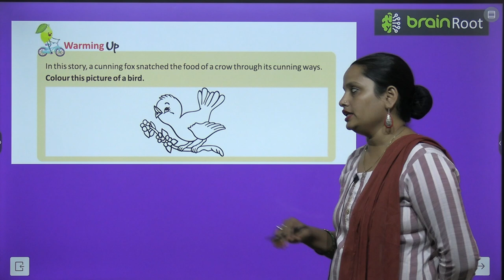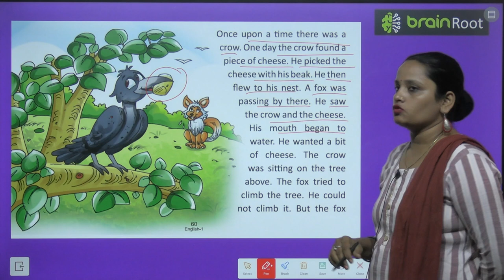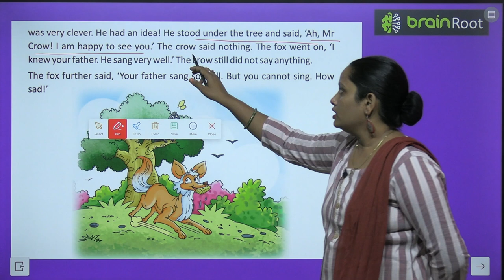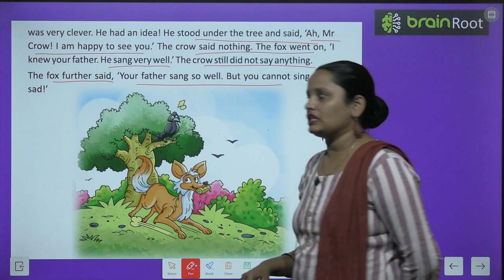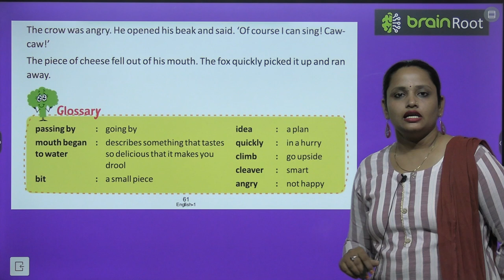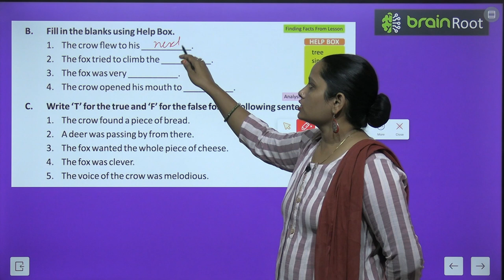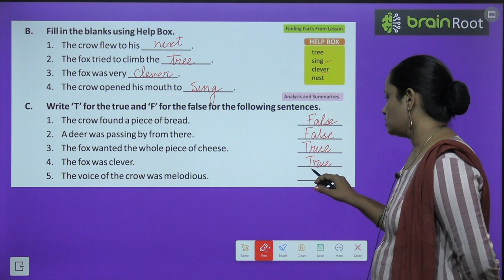BRAIN ROOT ENGLISH READER CLASS 1 CHAPTER 11 THE FOX AND THE CROW